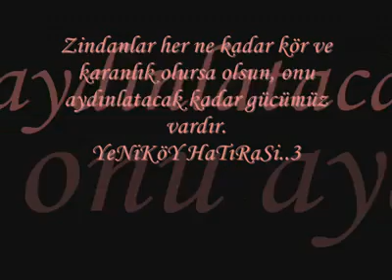YeniKöY HaTıRaSi.3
tüm YeniköY DostLaRıMa GeLSiN..